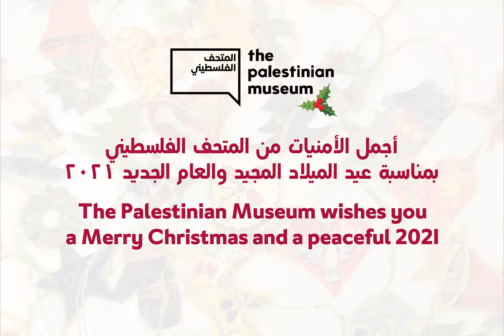Merry Chirstmas and Happy New Year